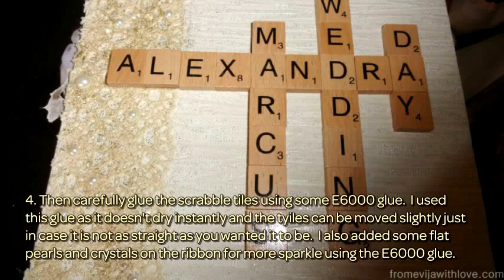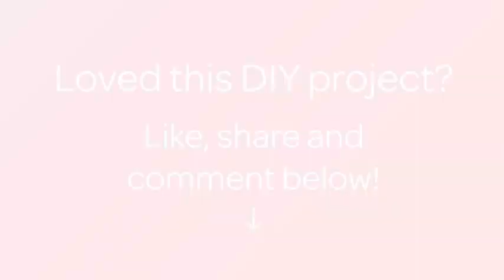How To Make A Unique Wedding Gift - Scrabble Art - DIY Crafts Tutorial - Guidecentral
About this DIY project:
- Title: Make a Unique Wedding Gift - Scrabble Art

Supplies:
- Scrabble tiles
- Box frame
- Embellishments
- Wallpaper/paper
- Mod Podge
- E6000 glue
- Lace ribbon